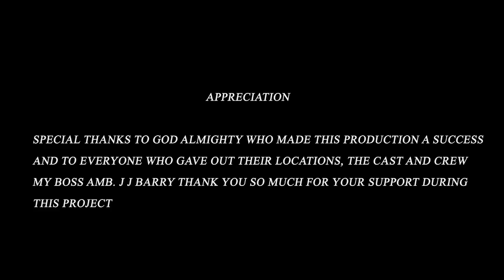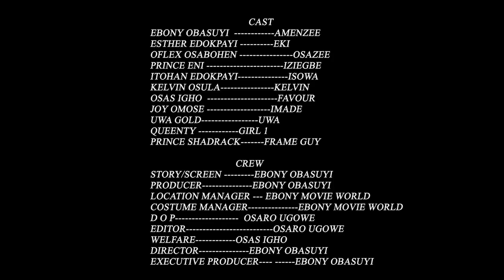VBIARU [ Latest Benin Movie 2022] SUBTITLED IN ENGLISH.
EBONYOBASUYITV comes to you with, free and trending Nigerian Nollywood/Indigeneous Movies that would keep you glued to your seat.